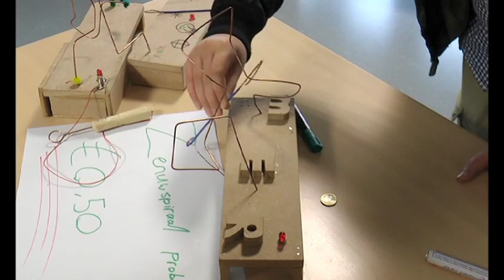Insula College haalt geld op voor een school in Gambia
Het Insula College heeft een bedrag van 8500,- euro opgehaald voor een school in Gambia.